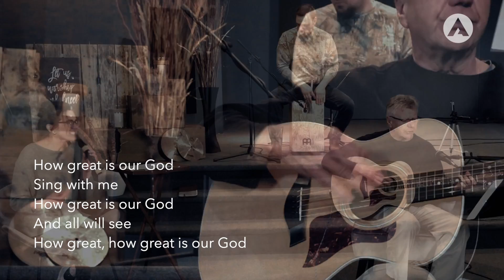How Great is Our God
Psalm 147.5-7
How great is our Lord! His power is absolute!
    His understanding is beyond comprehension!
6 The Lord supports the humble,
    but he brings the wicked down into the dust.
7 Sing out your thanks to the Lord;
    sing praises to our God with a harp.

Abundant Life Worship Team
Original: Chris Tomlin

Copyright License
11067794

Streaming License
20225309